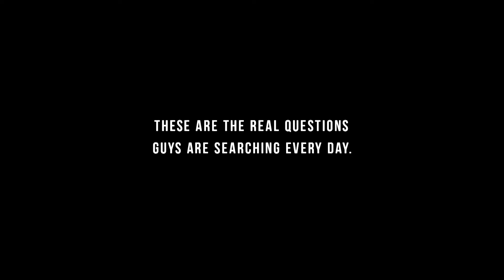Lynx | IsItOkForGuys :60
Created while working at 72andSunny, Amsterdam